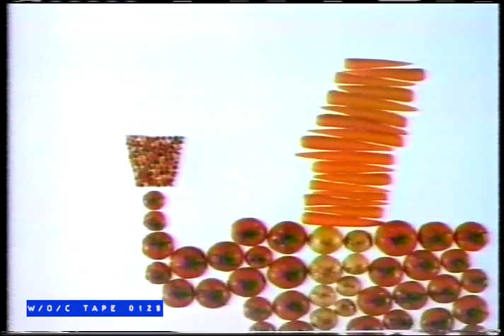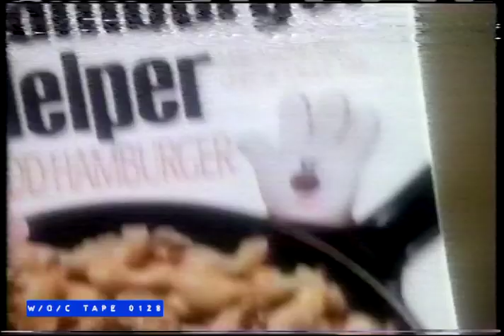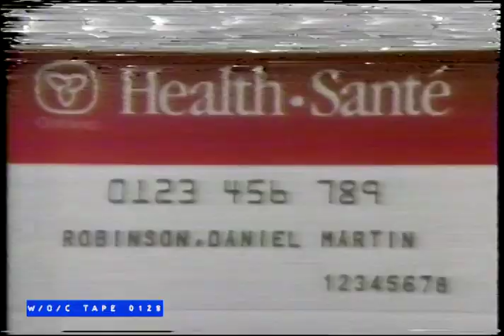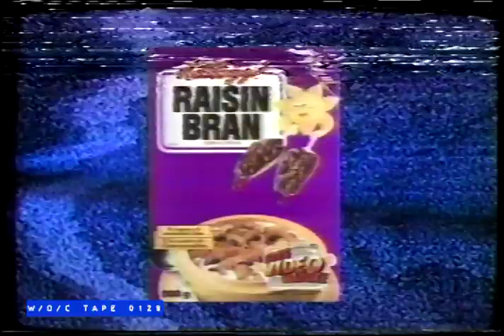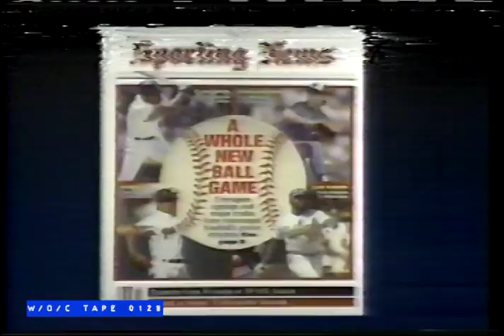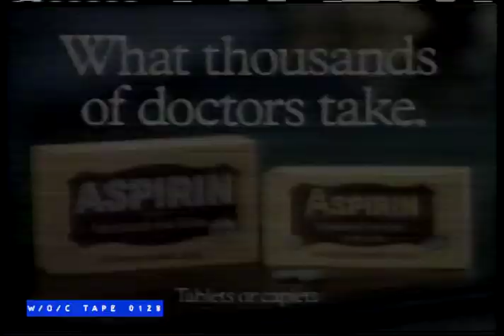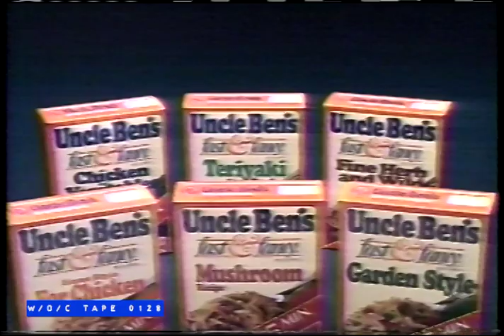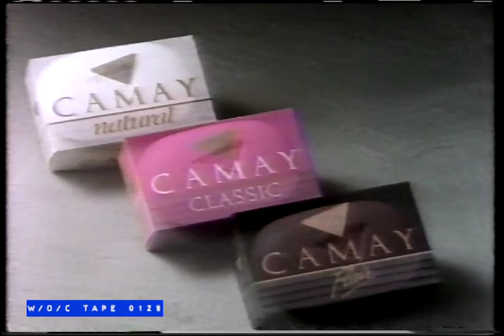WOC Tape 0128 Tracking Issues Commercial Compilation - 1989